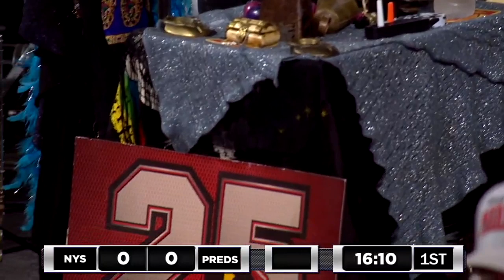Cycle Fever TV Live Predators Band no/Sound